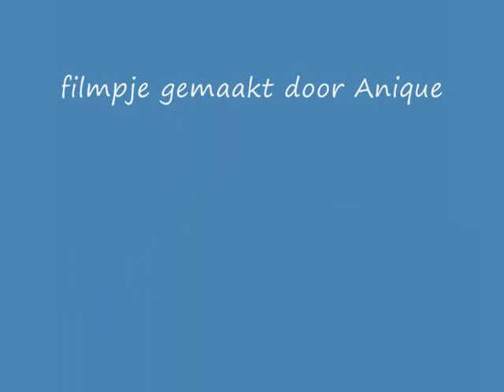babydiertjes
Een filmpje over babydieren met fotos. De volgende keer een filmpje met clips, maar die zijn moeilijk te vinden.